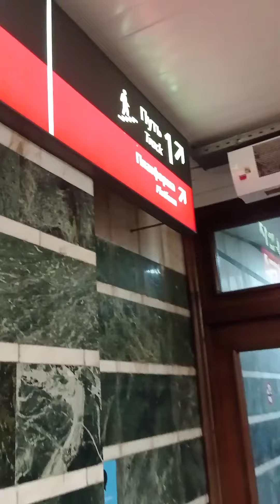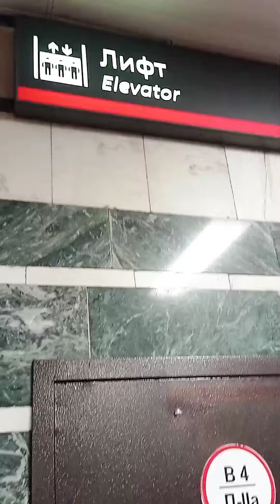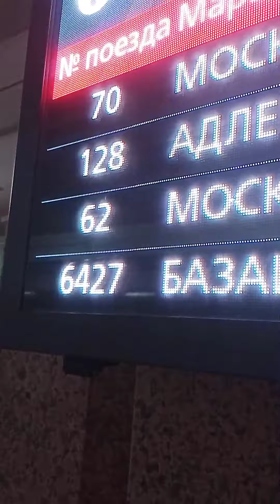ВОТ ТВОЙ БИЛЕТ, ВОТ ТВОЙ ВАГОН🚅🎤